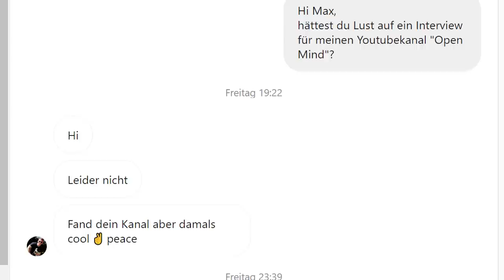SHINY FLAKES INTERVIEW AUF WISH BESTELLT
Mein interaktives Trip-Buch auf Amazon bestellen:

25 Euro Gratis Reiseguthaben, wenn ihr euch über meinen Ref-Link bei Airbnb eine Reise für über 65 Euro bucht:

BTC-Spenden an:
1KKhYPt1LTSJe4DYzuZNYuEmwbJo8cfDRA